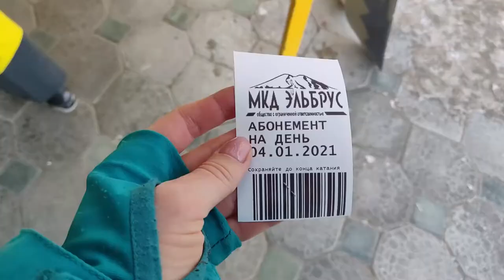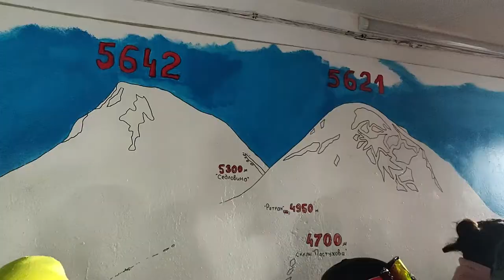Катаемся на Эльбрусе второй день. Эмоции впечатления и воспоминания.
Катаемся на Эльбрусе второй день - мои эмоции впечатления и воспоминания.
Здравствуйте, мои прекрасные зрители! Меня зовут Анна Кафырина рада приветствовать вас на моем канале Style Epidemia. Мой канал об том как сделать свою жизнь проще и красивее, потратить на это меньше времени чем кажется и как научиться получать от жизни удовольствие.

ПОЛЕЗНЫЕ ССЫЛКИ:

Татнефть заправка 100 бонусов на карту код: 4IUGPSR
Моя ссылка на AirBnB (дает скидку 4 000 руб. на первое бронирование)

КАНАЛУ НУЖНА ТВОЯ ПОМОЩЬ:
STYLE EPIDEMIA - лучший канал на ютуб для девушек о минимализме, любви к себе и современном стиле.

Если у тебя еще есть вопросы, пиши свой вопрос под видео и в следующем ролике я на него обязательно отвечу!